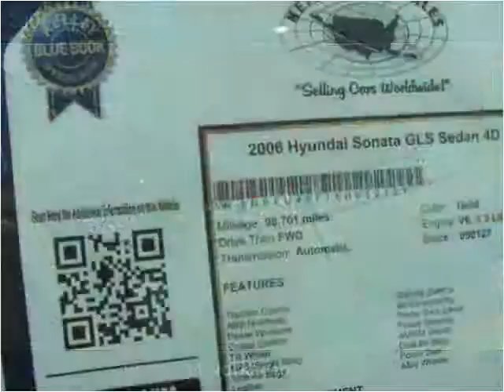2006 Hyundai Sonata Used Cars Jacksonville FL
This 2006 Hyundai Sonata is available from Network Auto Sales.